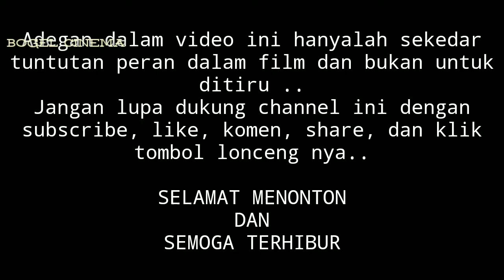Duel seru dua orang jagoan Wing Chun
Aktor dalam Video:
Donnie Yen sebagai Ip Man
Zhang Jin sebagai Cheung Tin-Chi

Terima Kasih 🙏